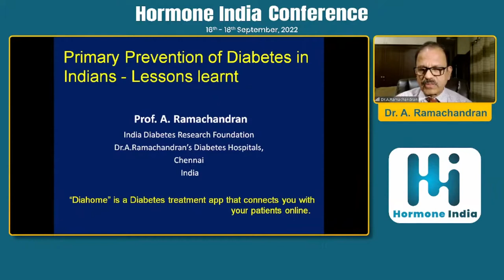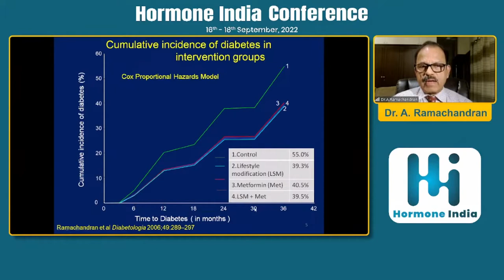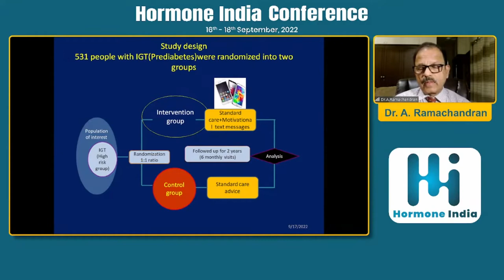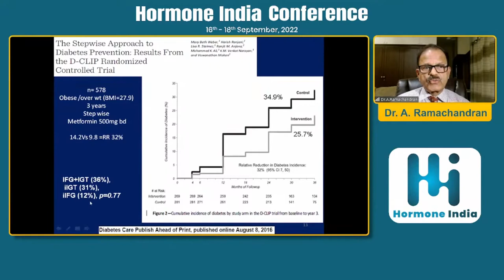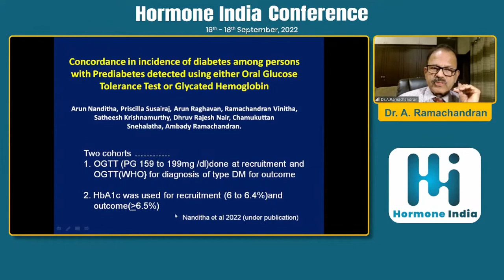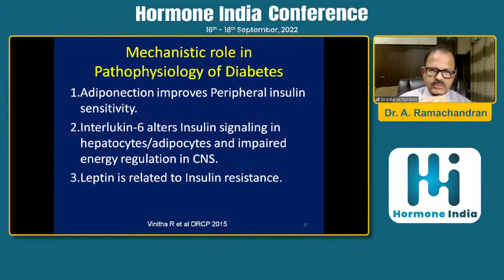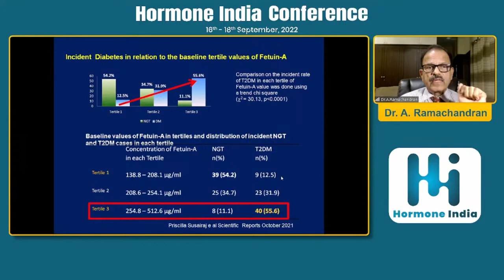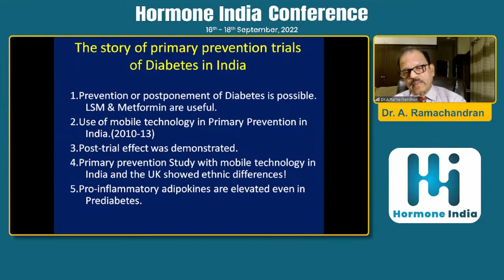Dr. A. Ramachandran - Primary prevention of diabetes -Indian experience